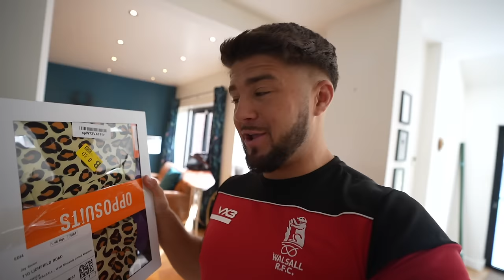LAST GAME OF THE SEASON | Match Day Vlog RETURNS!